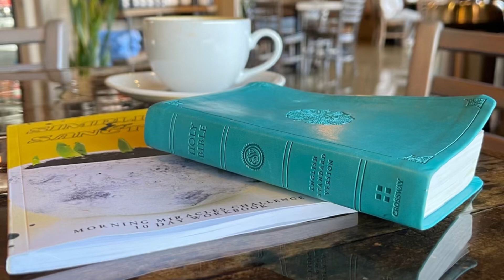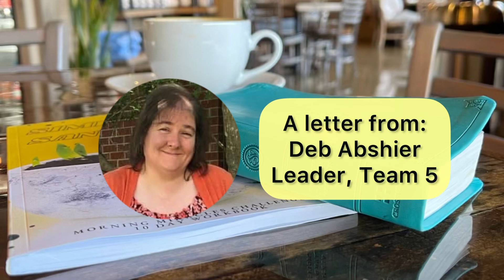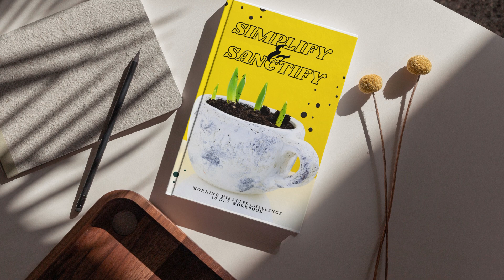Day 9: Giving Your Teammates Encouragement